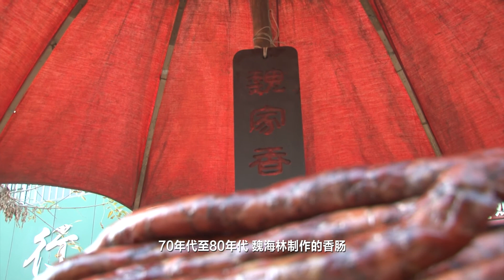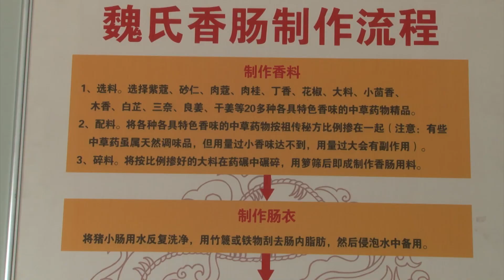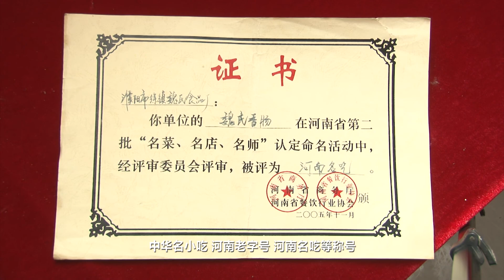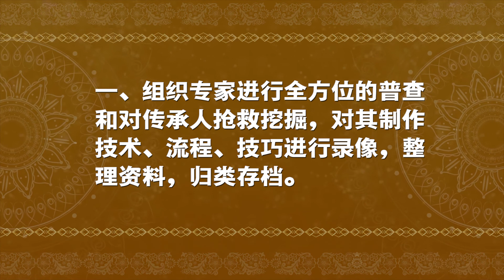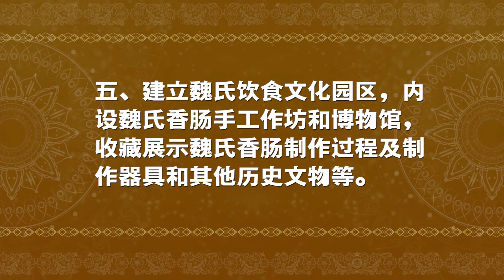Hometown Taste - 魏氏香肠